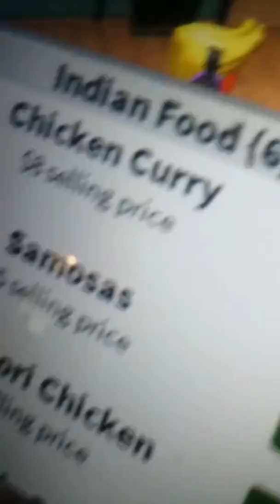Restaurants tycoon part#3 lol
Finally  I'm done with restaurant  tycoon lol